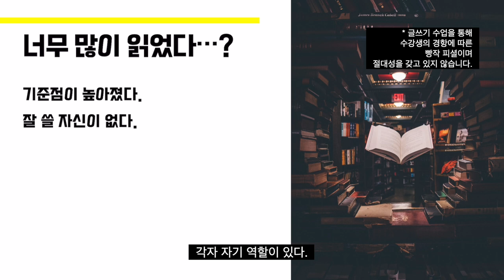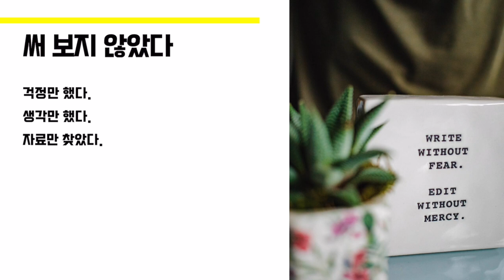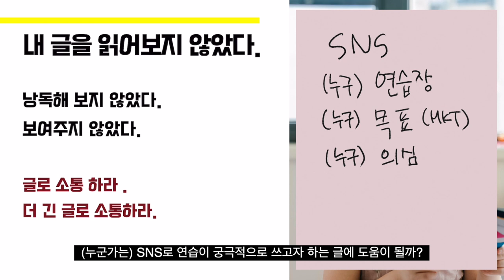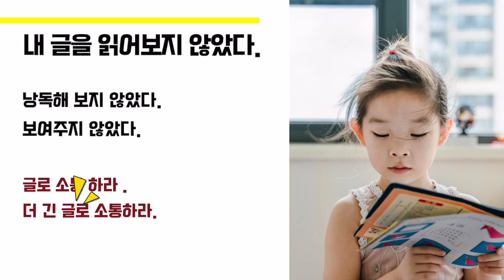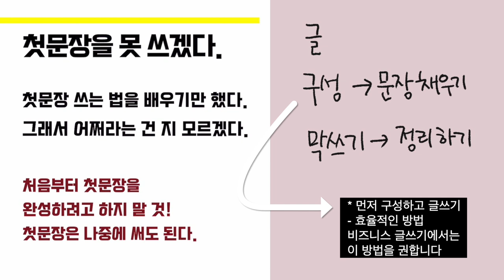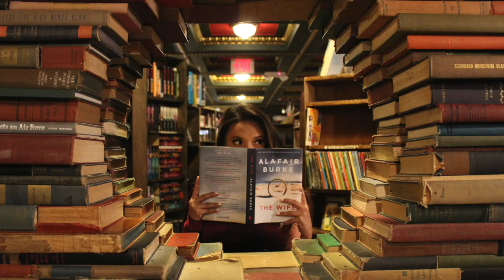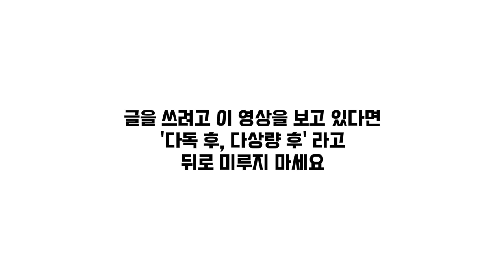글쓰기를 위한 단 하나의 비법, 글쓰기에 대한 수많은 오해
글을 잘 쓰려면 이래야 한다, 저래야 한다...
공부 많이 하셨죠?
그래서 글을 잘 쓰려면 어떻게 해야 할까요?
다른 데서 들은 이야기는 하지 않을게요.
이 영상 보시고
마음을 내려놓고 용기를 가져 보기로 해요.

* 지난달부터 새로 쓰기 시작한 보이스 레코더에 대략 적응을 한 것 같아요.
음성 녹음이 한결 안정감을 찾았습니다. .. ^^